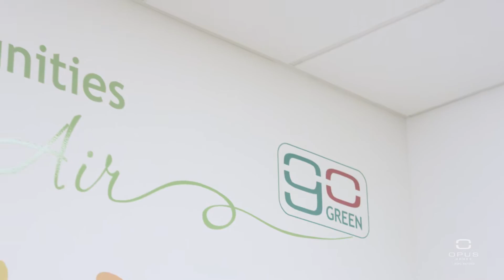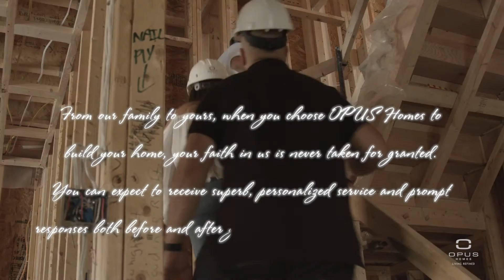OPUS Homes Corporate Video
Family owned. Client focused. OPUS Homes is a new homebuilder providing families with refined living across the province.